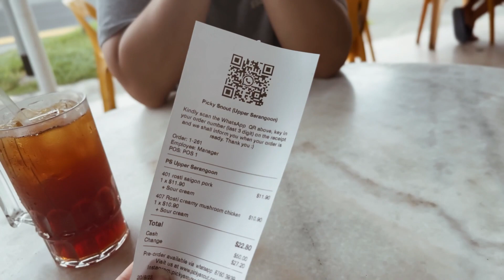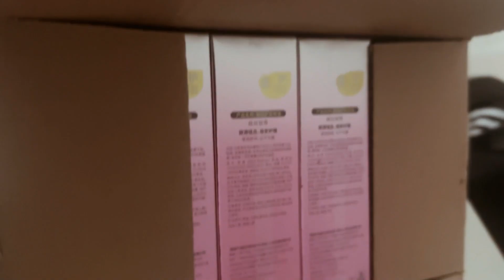{ Vlog 140 } August's | Salmon Rice in Rice cooker | Sport Day w/ Fam | Bought Crocs🐊 | Singapore ☺